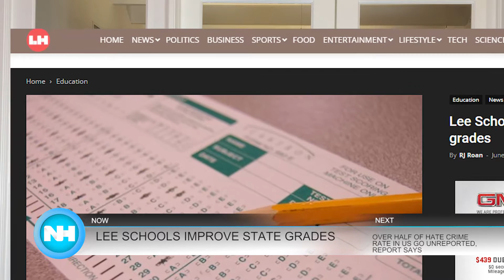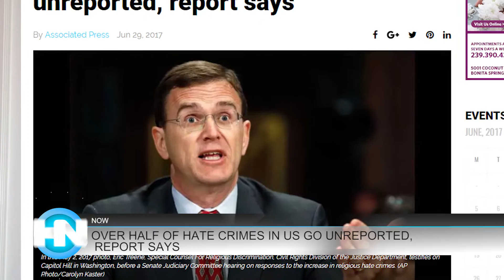06-29-17 Naples Herald Lunch Break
This is the June 29th Naples Herald Lunch Break with Hannah Wallis.This afternoon we'll tell you about a fun filled fundraiser, a new crime report, and more...